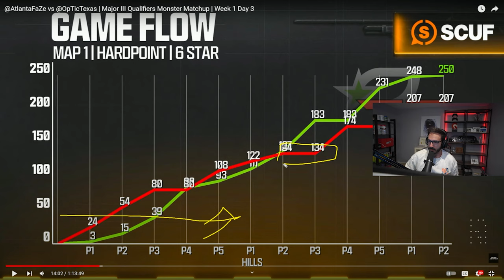MAJOR 2 FINALS REMATCH: Faze Take On OpTic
MerK recaps and reviews the FaZe vs OpTic CDL match from this past Sunday!

Video Chapters -
0:00 6 Star Hardpoint
10:02 Highrise SnD
24:11 Highrise Control
42:51 Rio Hardpoint